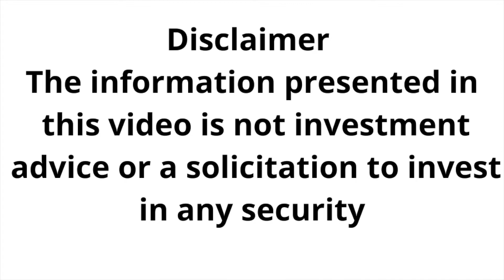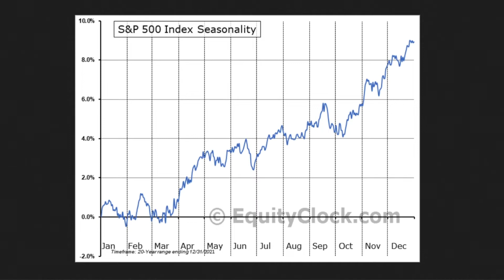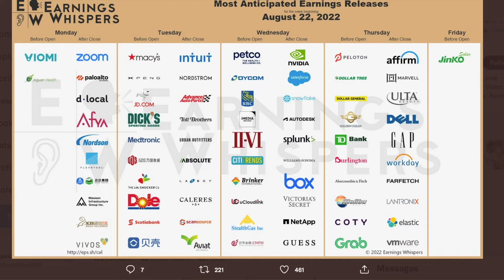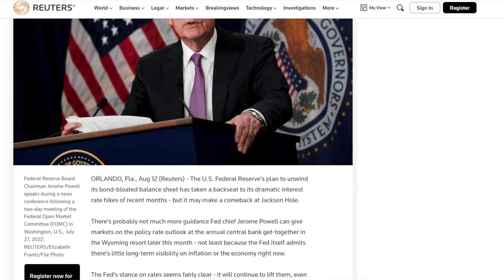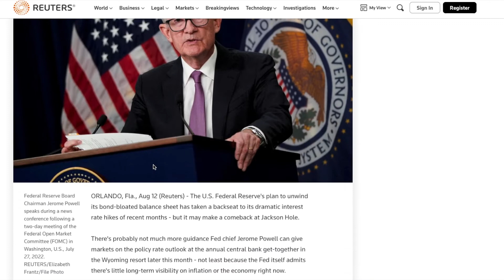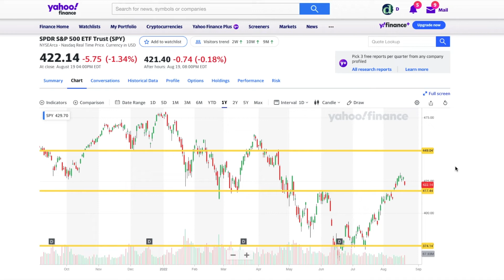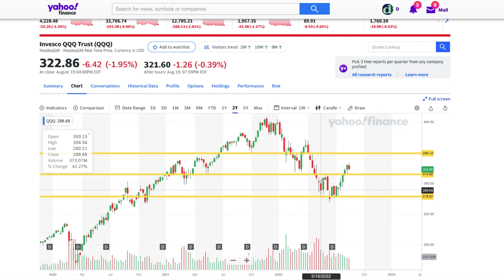Weekend Stock Market Talk 08/21/2022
PCE data later this week along with Jackson Hole comments. Will the market keep selling off or find its legs.
Lets talk about it in this weeks edition of Weekend Stock Market Talk 08/21/2022